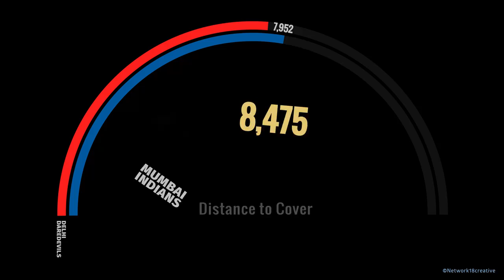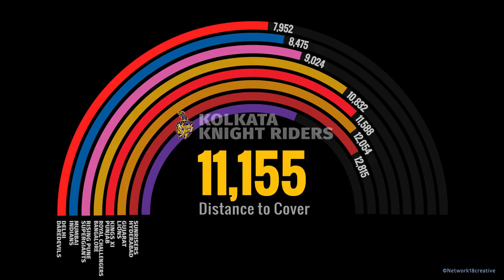Distances which IPL teams will be travelling during the season